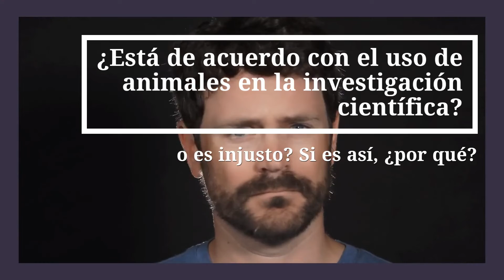Experimentos en animales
¿Crees que hoy en día con tal tecnología que contamos es necesario hacer experimentos en animales? Sigue viendo y deja tu comentario